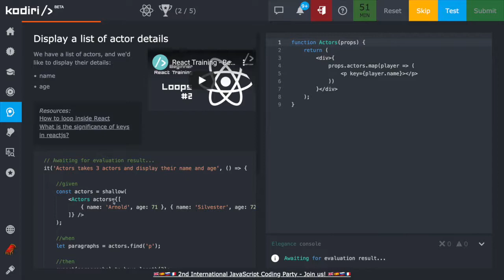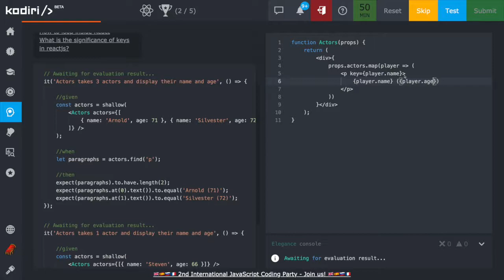1364 🍄 Cyklus - Zobraz detaily o hercoch - Kodiri slovensky - ReactJS